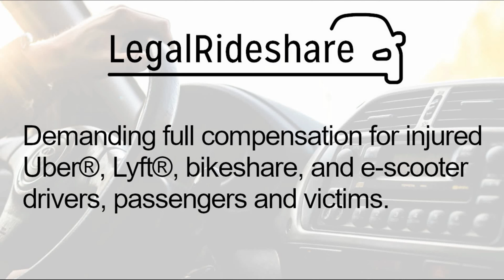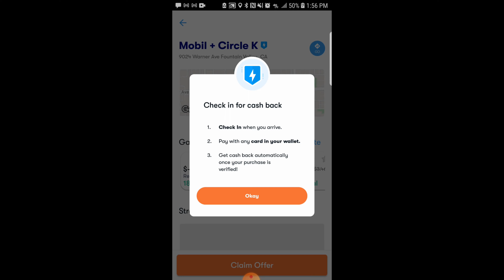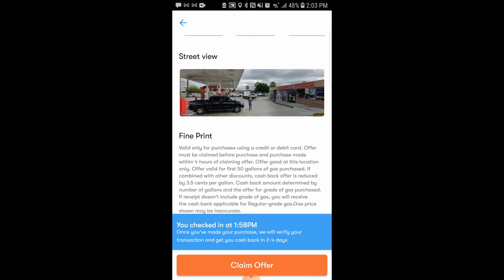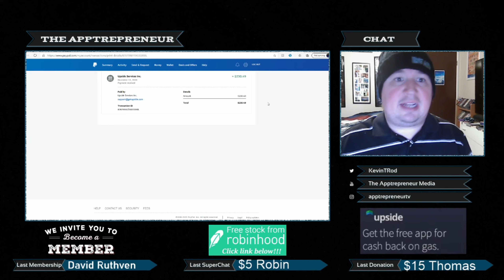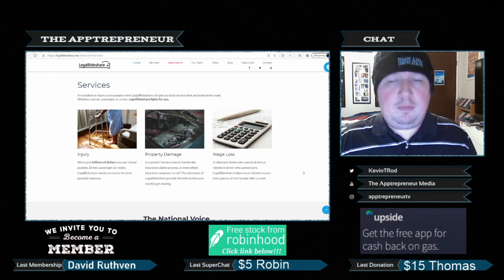How Much Money Did I Make with the GetUpside App?!